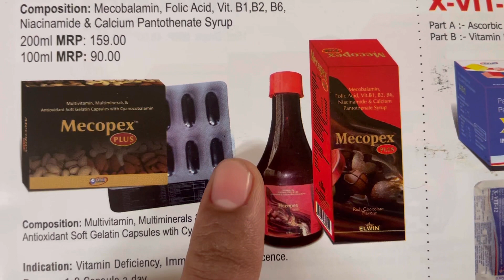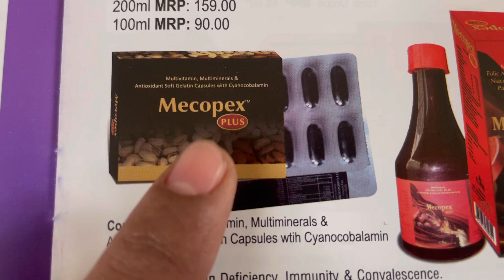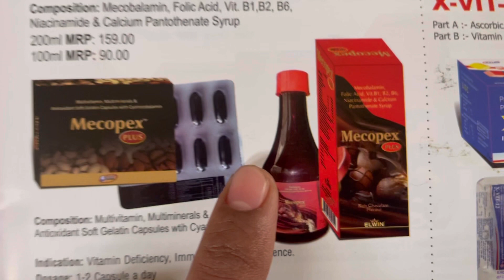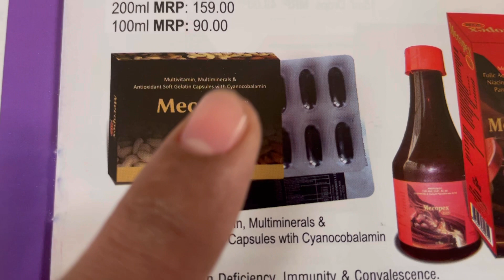Mecopex Plus capsule | Becadexamin multivitamin | Micopex Plus ke fayde in hindi